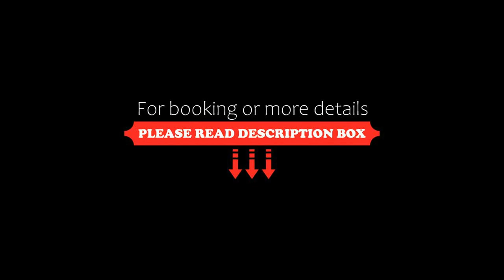The Yangtze Boutique Shanghai, Shanghai, China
About Property:
You're eligible for a Genius discount at The Yangtze Boutique Shanghai! To save at this property, all you have to do is sign in.
Blending 1930’s Shanghai charm with luxuries of the modern world, The Yangtze Boutique Shanghai is located in Shanghai’s city centre, just 30 m from People’s Square metro station (line 1, 2 and 8). Its excellent leisure facilities include a gym and a historic ballroom.
The Yangtze Boutique Shang...
Property Type: Hotel
Address: No 740 Hankou Road, Huangpu, 200001 Shanghai, China
Searching For
1. The Yangtze Boutique Shanghai - Shanghai - China
2. The Yangtze Boutique Shanghai - Shanghai - China Address
3. The Yangtze Boutique Shanghai - Shanghai - China Rooms
4. The Yangtze Boutique Shanghai - Shanghai - China Amenities
5. The Yangtze Boutique Shanghai - Shanghai - China Offers and Deals
Audio Credit:
Track Title: Blank Slate
Artist: VYEN